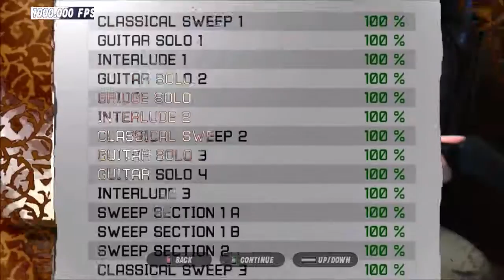GH3 - Endless Story by Galneryus (Chart Preview) (8/9) + Bonus D3 fc!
*THIS LINK WILL SEND YOU TO ALL OF THE SONGS CURRENTLY IN THE TRACKPACK, BUT IT IS NOT FINISHED*

Anyways, the songs are slightly updated (some of them at least), so My Black Cat Moaned is not that impossible shit that I made to begin with, it's got 300-400 less notes in the solo.

Also, that fc was mostly sightread, I never made it past the intro until I tried two handing part of it, then I got it first try.